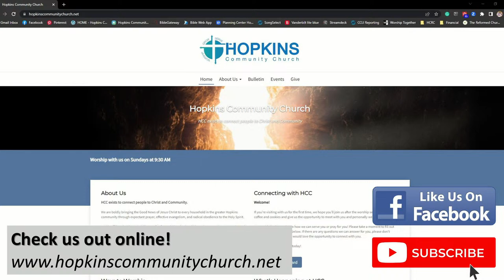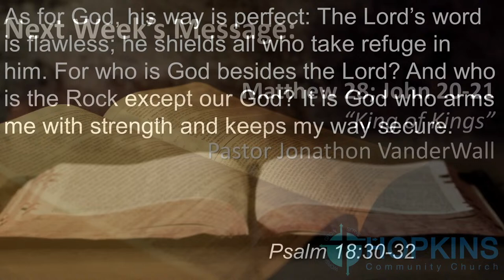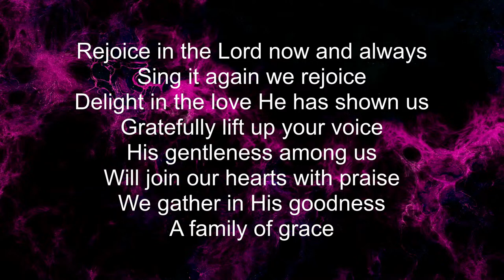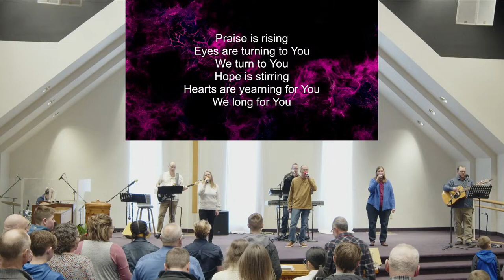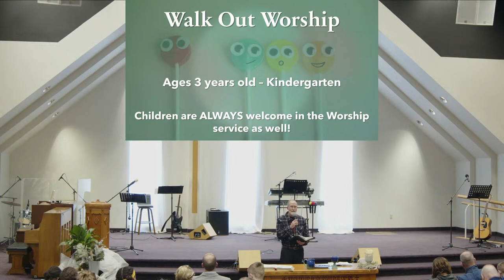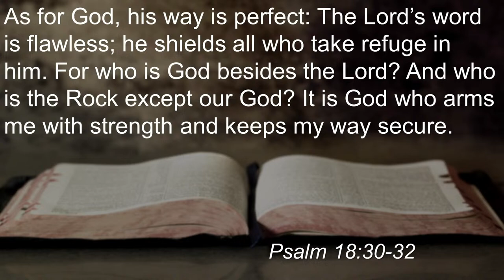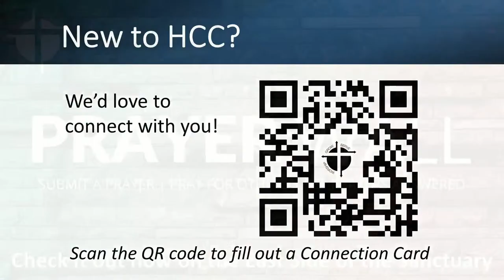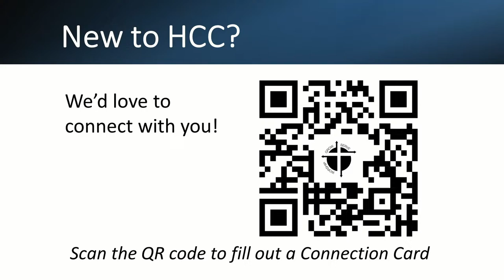HCC Sunday Morning Worship - (PALM Sunday) March 24, 2024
Message: "Seeking the King"
Pastor Caleb Nykamp

All songs used with permission: License #2279699
All songs streamed with permission: License #20466216